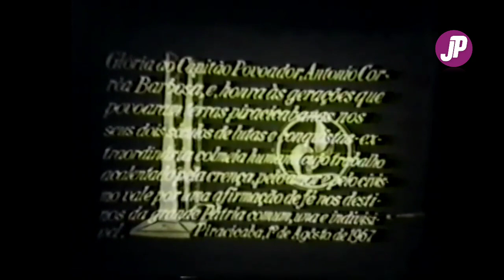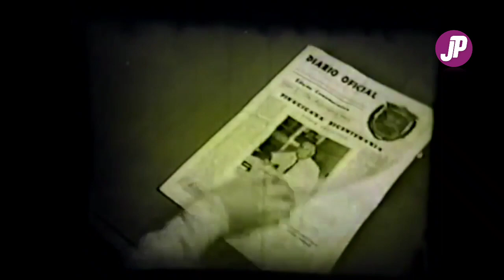Há 56 anos! Vídeo mostra comemorações do Bicentenário de Piracicaba, em 1º de Agosto de 1967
Vídeo foi apresentado pela TV Beira Rio em 1998 e mostra evento de comemoração do aniversário de Piracicaba em 1967. Foi disponibilizado pelo IHGP (Instituto Histórico e Geográfico de Piracicaba).